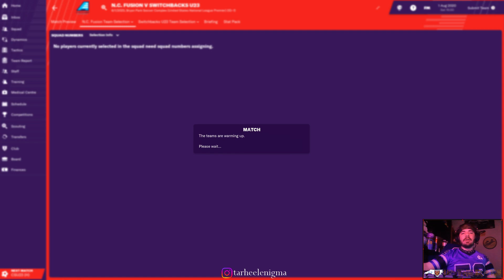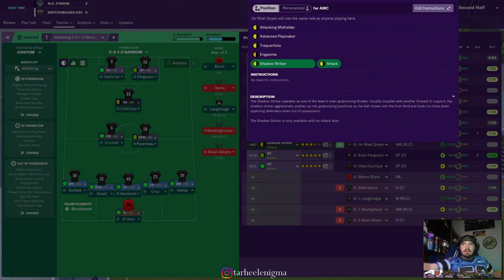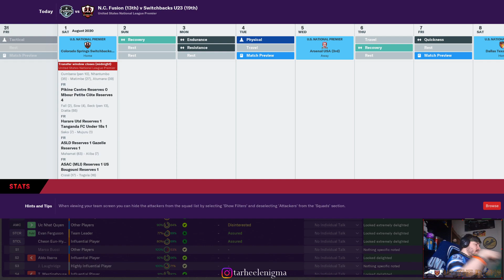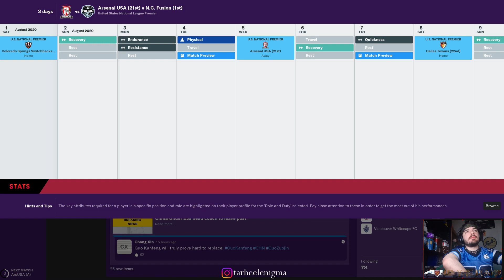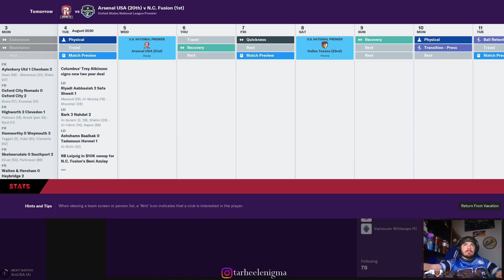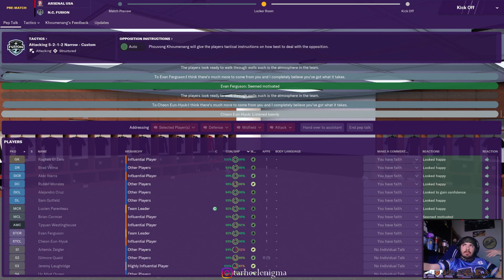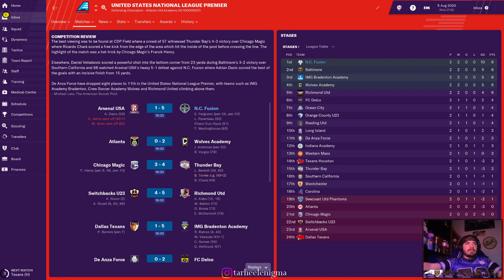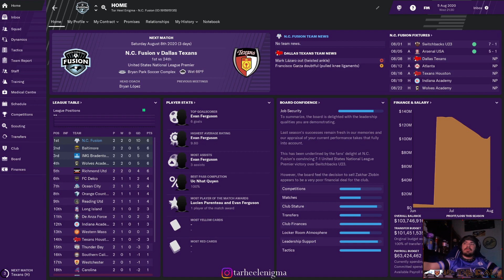Tar Heel Doomguy's Twitch Streams Episode #380